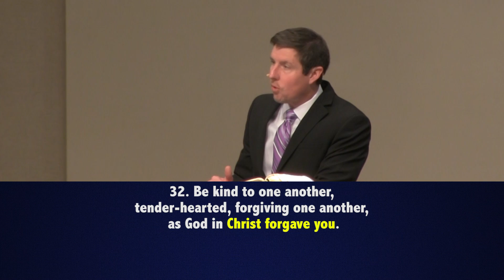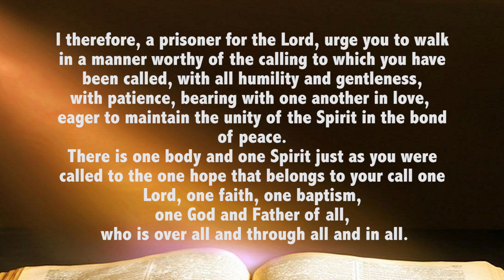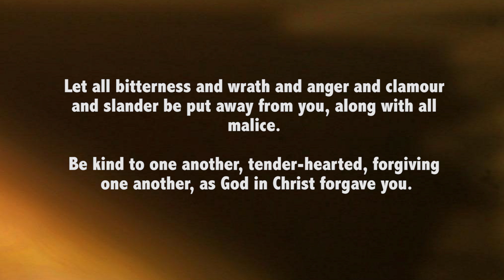Part 4b - Communion - Spencer DeBurgh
Scripture:
31. Let all bitterness and wrath and anger and clamour and slander be put away from you, along with all malice.

32. Be kind to one another, tender-hearted, forgiving one another, as God in Christ forgave you.